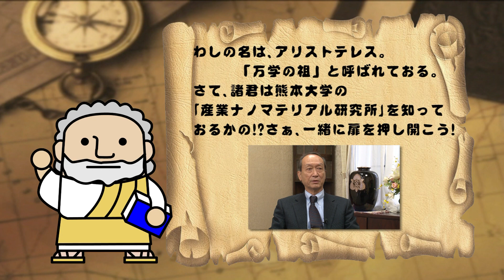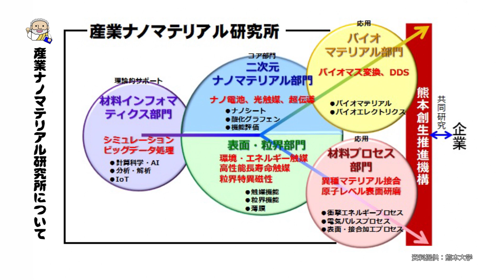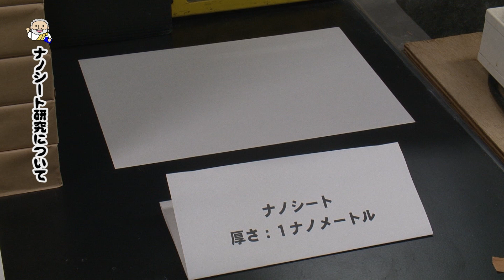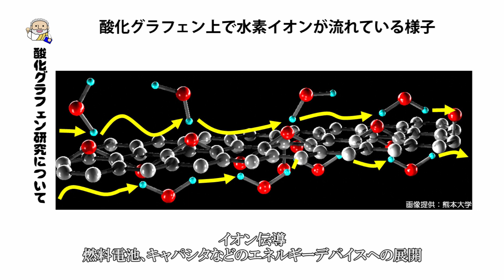熊本大学『フィロソフィアの扉』第30回「産業ナノマテリアル研究所」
熊本大学の魅力を熊本県内へPRすることを目的として制作し、J:COMチャンネル熊本にて放送されたものです。第30回は、2020年5月に放送されました。